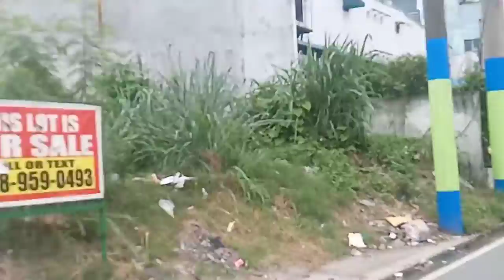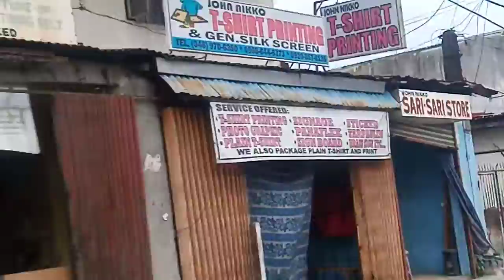AGUINALDO HIGHWAY ANABU ROBINSONS IMUS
AGUINALDO HIGHWAY ANABU SM HYPERMART PATINDIG ARAW
 ROBINSONS IMUS